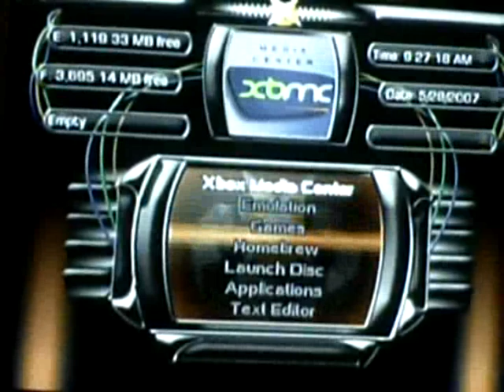14a DM XtremeGulch TosTomDraSte